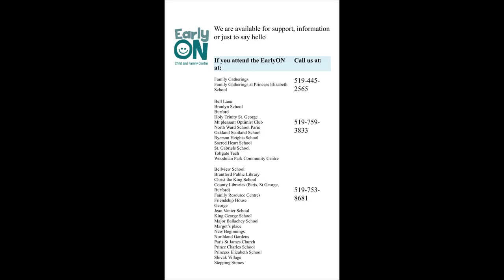EarlyON Brantford Brant Activity: I Spy Game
EarlyON Brantford-Brant - Join Maria from EarlyON Brantford Brant playing a fun I Spy game you can play anywhere.

Enjoying our daily videos? We want to see how you're getting involved! Comment or share photos of you and your little ones participating with the hashtag